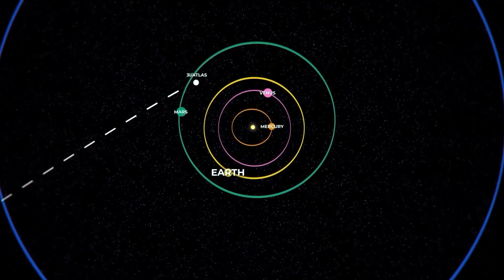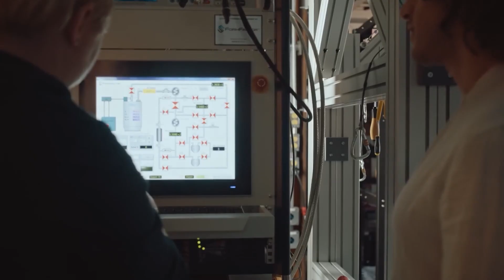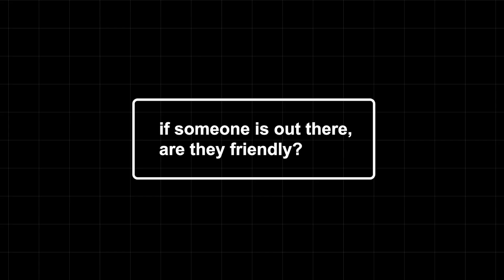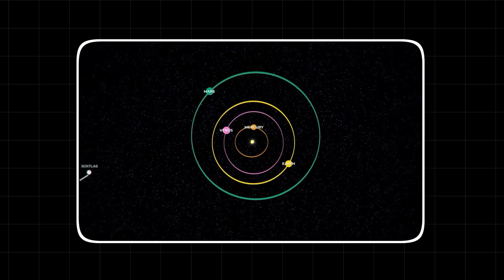A NEW ‘Oumuamua? Quantum AI Just Uncovered the Secrets of 3I/ATLAS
First came ‘Oumuamua — the mysterious interstellar object that baffled scientists worldwide. Now, another cosmic visitor has entered our solar system: 3I/ATLAS.

With the help of Quantum AI, researchers may have finally uncovered its shocking secrets. Could this be the next ‘Oumuamua? Or is 3I/ATLAS something even stranger, carrying answers about the origins of life — or proof of something beyond our imagination?

Join us as we explore the mystery of 3I/ATLAS, what Quantum AI revealed, and why scientists are calling it one of the most important discoveries of our time.